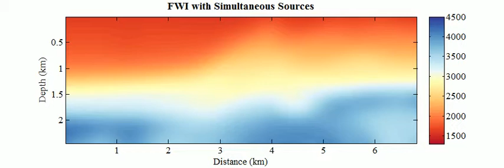FWI simultaneous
FWI with Simultaneous Sources